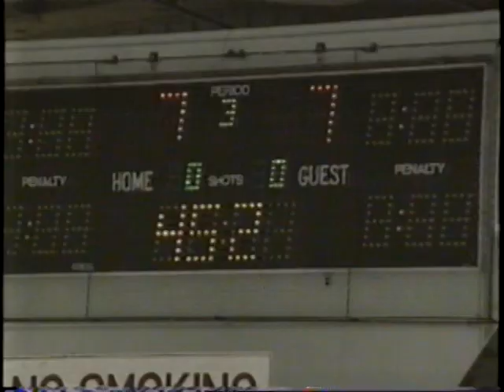1969 Gander Flyers Herder Champs 25th Anniv. reunion in 1994 - Jonathan Crowe CBC Nfld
CBC Newfoundland segment by Jonathan Crowe on the 25th Anniversary reunion of the 1969 Gander Flyers who won their first Herder Memorial Trophy.